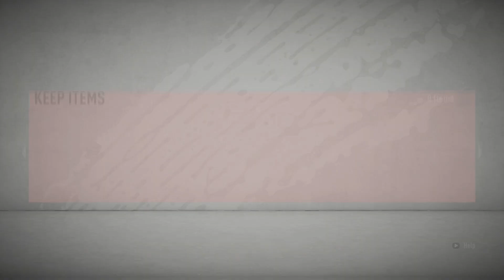Insane TOTW Walkout Black Friday TOTW Upgrade SBC FIFA 20